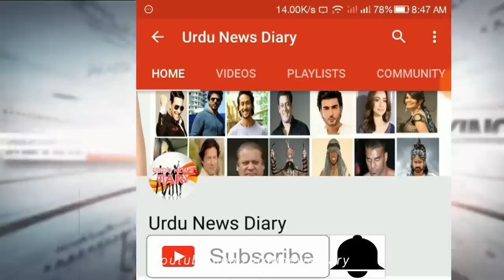Bangladesh Cricket Team Latest News | New Zealand Mosque | Urdu News Diary